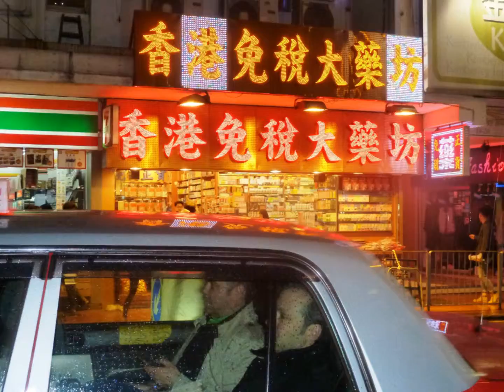Hong Kong 2015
One night in Hong Kong! So fun!